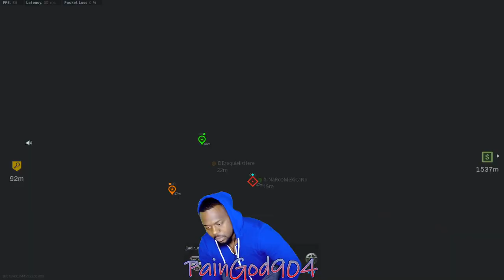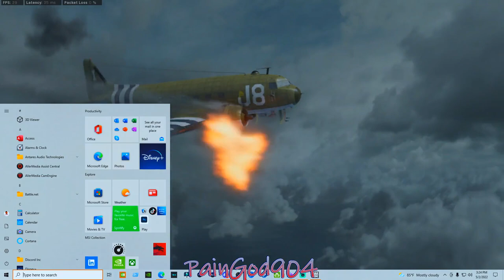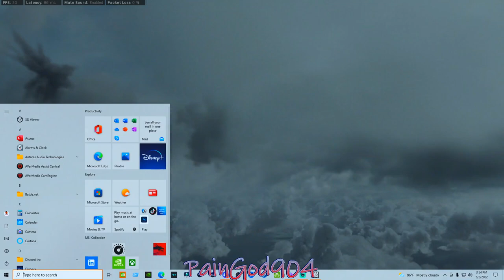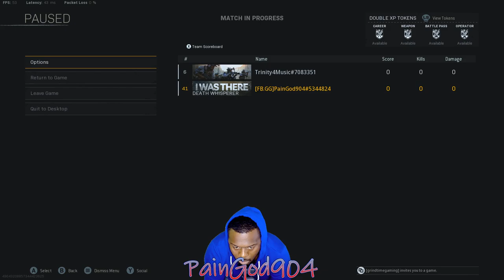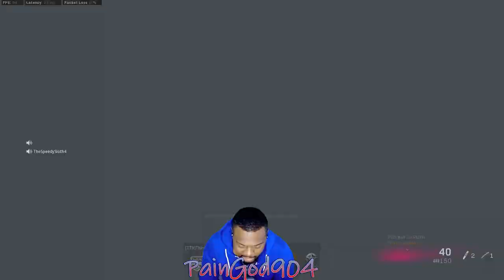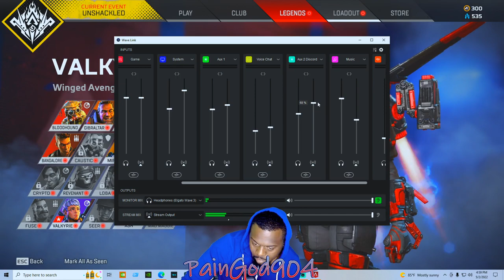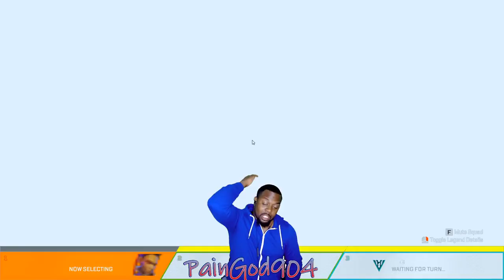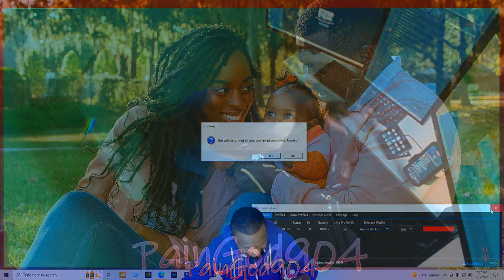PainGod904 - Caldera Caldera Goat Game Days Nos (1)